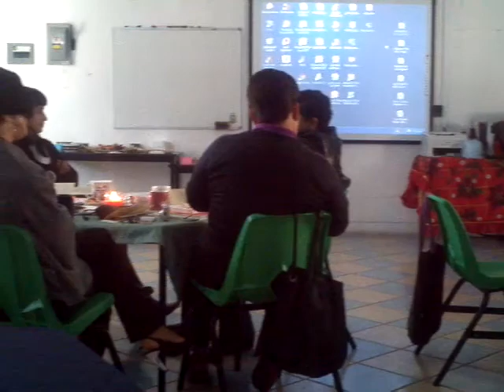CAFE LITERARIO 2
ESC. TRIUNFO 21-OCT-2'11